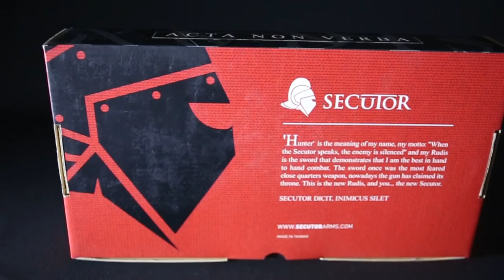¡LAS NUEVAS SECUTOR RUDIS ACTA NON VERBA AL DETALLE!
您想知道更多AIRSOFT 資訊嗎?